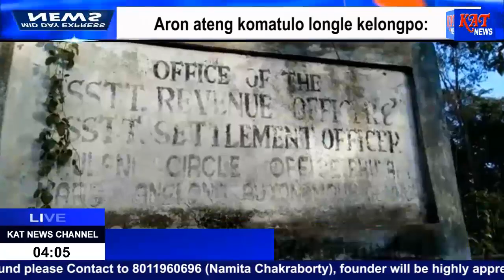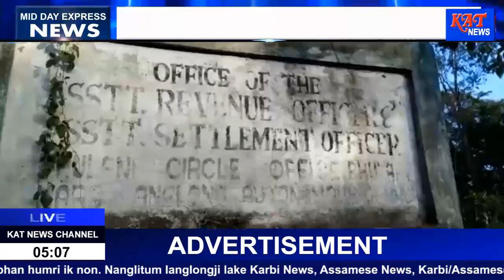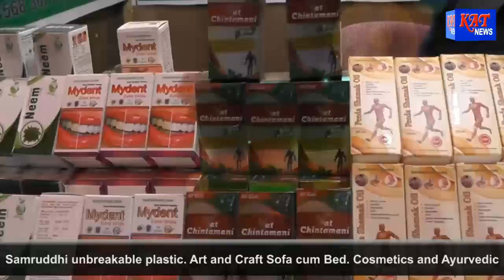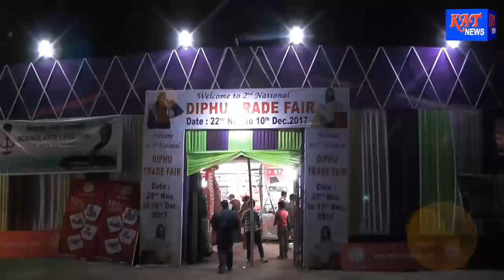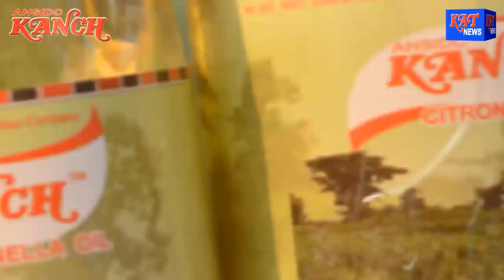MID DAY EXPRESS NEWS Date 08 12 17